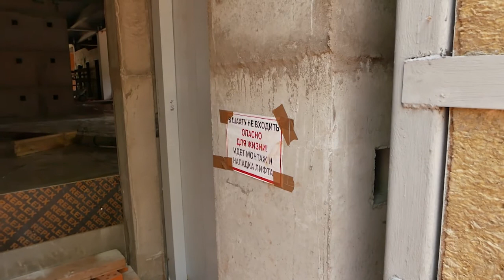Первые сваи в опоры моста на ул. Фабричной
Мост на улице Фабричной, Диализный центр, школы в микрорайоне Солнечный и Медвежьих Озёрах, сквер Пушкина. Ход работ на крупнейших строительных площадках района проконтролировал Глава Алексей Валов.